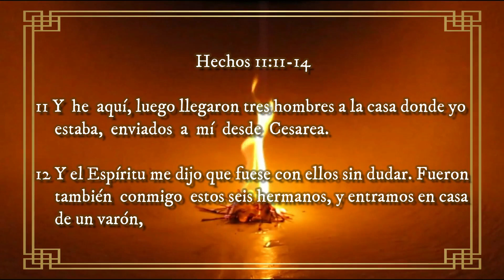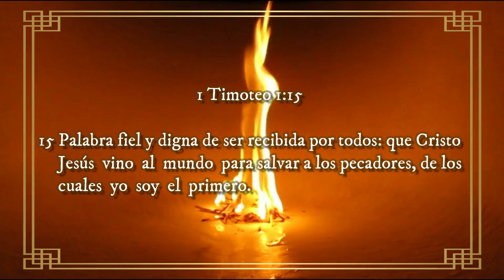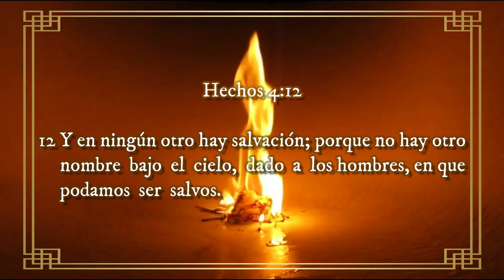🔰 El Espíritu Santo Nos HABLA ▶ VOLVIENDO A SU PALABRA 🔰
◀ Reflexiones Cristianas ▶

‼Recomendado‼
✅JESÚS, Nuestro Modelo